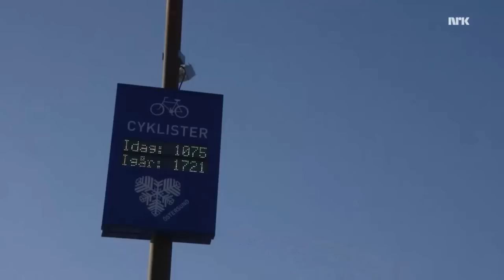PodRide appears on Norwegian TV (2 NOV 2016)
TV Reporter Pia Rivelsrud from Norway's NRK TV program "Consumer Inspectors" recently took PodRide out for a test drive and did her best to try and tip it over.

To find out more about PodRide please visit our

We would like to say thank you to our Norwegian friend Clas for providing the English subtitles for this video.